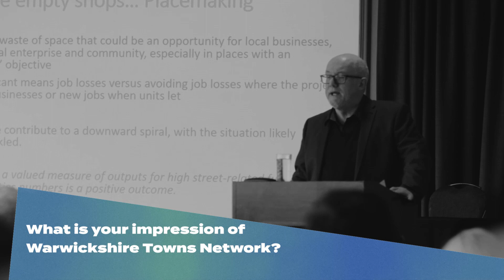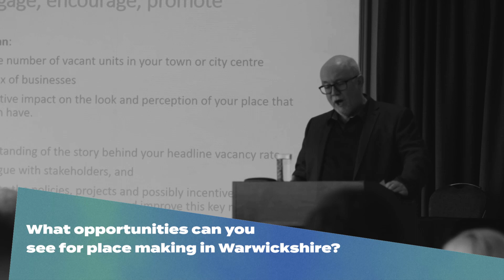Warwickshire Towns Network Conference 2023 - Iain Nicholson, Vacant Shops Academy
Hear Iain’s approach to tackling empty unit impressions and his sense of Warwickshire’s opportunities.